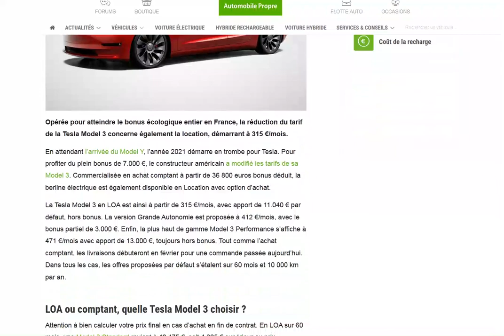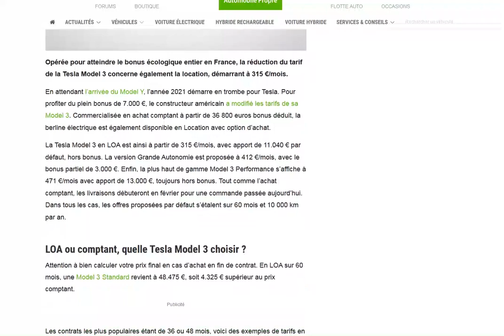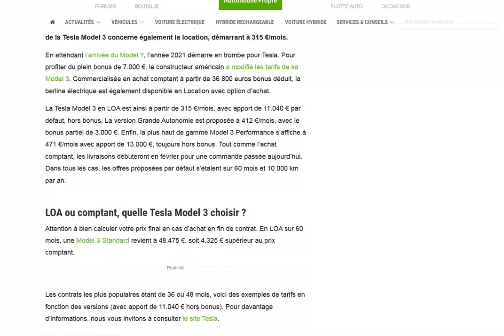Les prix de la Tesla Model 3 en LOA sont également en chute libre !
Mais ça reste plus rentable de l'acheter comptant...